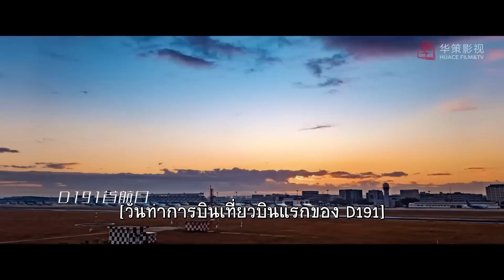ไม่มั่นใจว่าจะหาย | ตอนที่ 39 | ฝากรักไว้ที่ปลายฝัน - Flight To You | ( หวังข่าย , ถานซงอวิ้น )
เรื่องราวที่ได้รับแรงบันดาลใจมาจากบนเครื่องบิน  โดยเป็นการติดตามนักบินการบินพลเรือนผู้มุ่งมั่นในการทำงานกับกัปตันผู้เย็นชา "กู้หนานถิง"(รับบทโดย หวังข่าย )และเข้มงวดของ "เฉิงเซียว"(รับบทโดย  ถานซงอวิ้น)เพราะบุคลิกขัดแย้งกัน อย่างไรก็ตาม หลังจากประสบกับเหตุการณ์การบินที่เสี่ยงและอันตรายถึงชีวิตด้วยกันหลายครั้ง พวกเขาก็เติบโตไปด้วยกันและรักกันในที่สุด